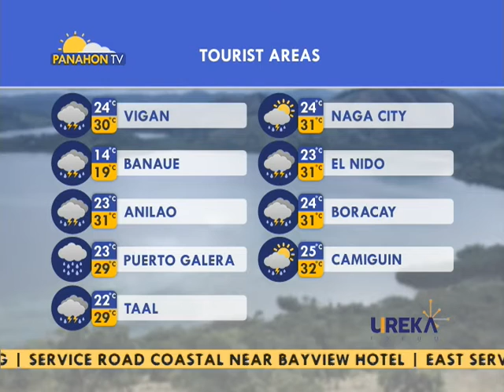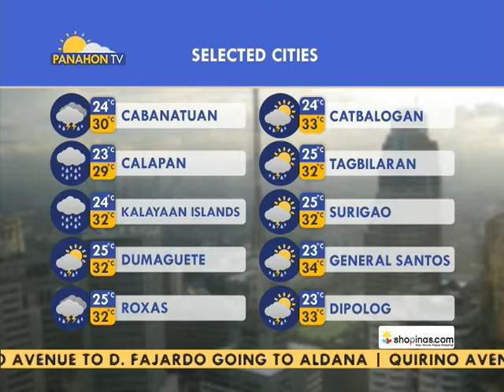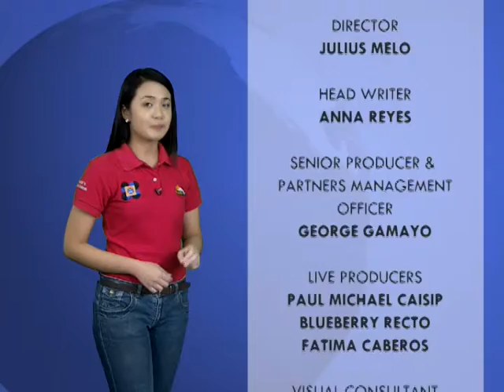Panahon.TV | August 10, 2016, 5:00AM (Part 5)